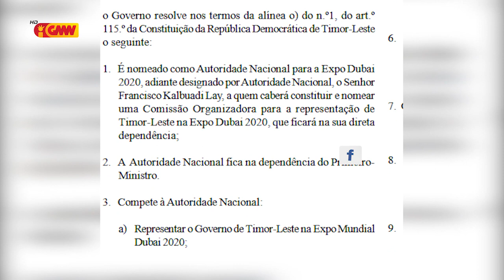Governu sei Ezonera "Kalbuady" husi Kargu Prezidente Autoridade ba Expo Dubai